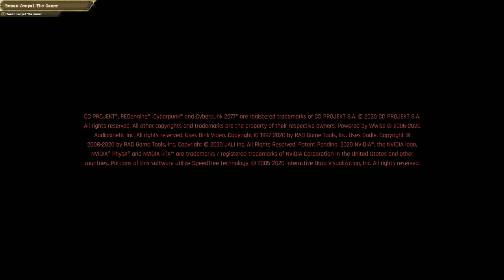Cyberpunk 2077 Gameplay Part 2 Meeting Victor & Dexter